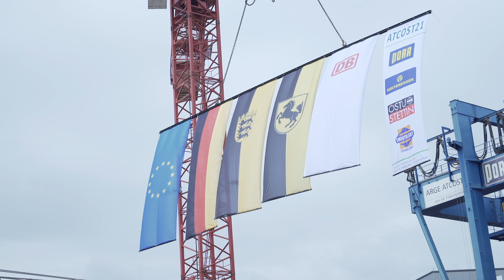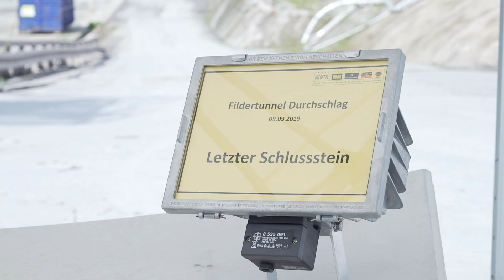Tunnelvortriebsmaschine „SUSE“ hat ihre Arbeit beendet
Die DB Projekt Stuttgart–Ulm GmbH hat unter Beteiligung zahlreicher Ehrengäste das Ende des Maschinenvortriebs am Fildertunnel gefeiert. Die Feier fand am Portal des Fildertunnels in Stuttgart-Fasanenhof statt. Als Redner sprachen Dr. Richard Lutz, Vorstandsvorsitzender der Deutschen Bahn AG, Winfried Hermann, Minister für Verkehr des Landes Baden-Württemberg, Herald Ruijters, Direktor „Investitionen, innovativer und nachhaltiger Verkehr“ bei der Europäischen Kommission, Fritz Kuhn, Oberbürgermeister der Landeshauptstadt Stuttgart, Karl-Heinz Strauss, Vorsitzender des Vorstands der Porr AG, und Tunnelpatin Tülay Schmid.

▬ Mehr Informationen ▬▬▬▬▬▬▬▬▬▬▬▬▬▬▬▬
Die umfassende Informationsplattform über das Bahnprojekt Stuttgart–Ulm: